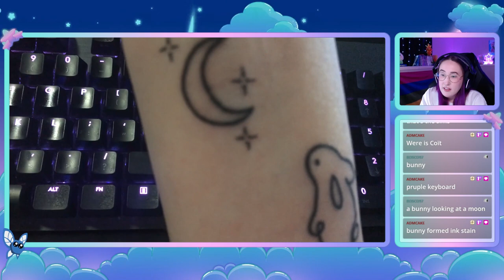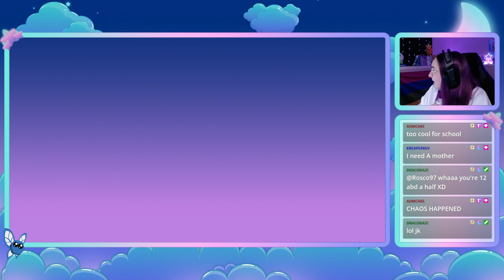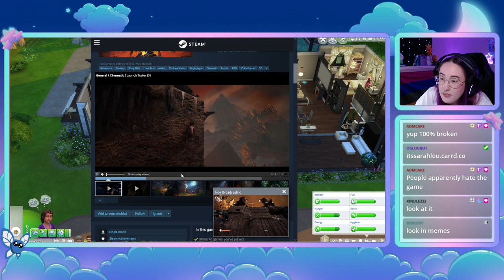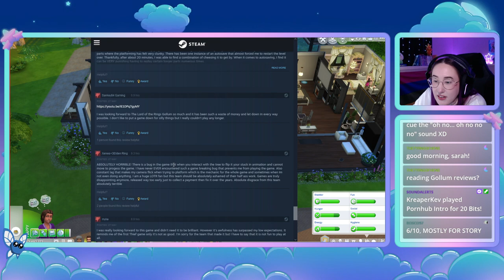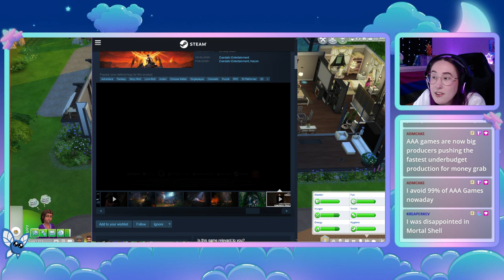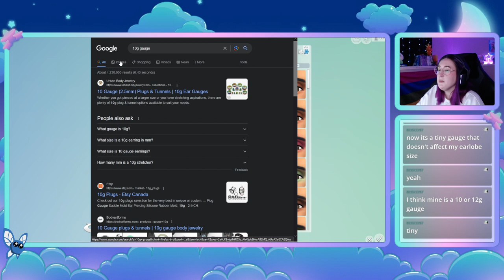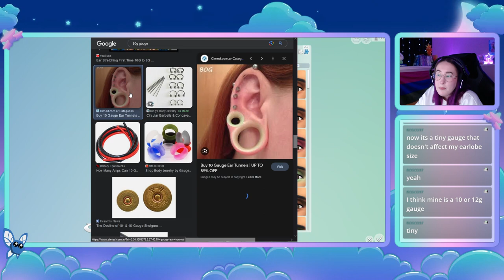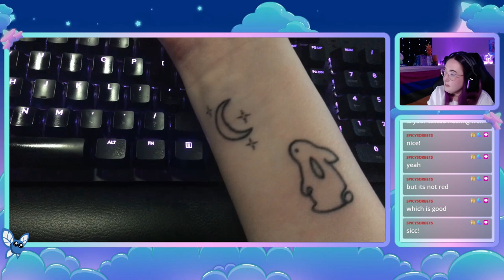[VOD] Two Feet Too Famous (2023-05-28)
Two Feet isn't actually famous I just liked the title.